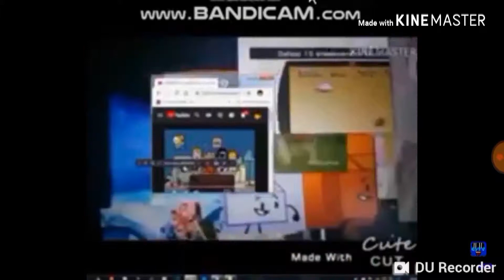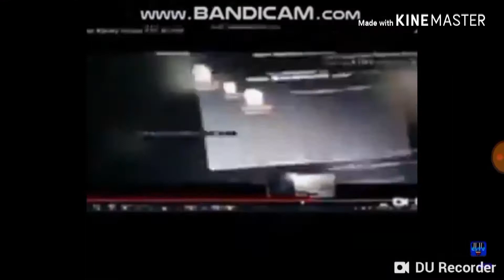Another Klasky Csupo YTP N1056